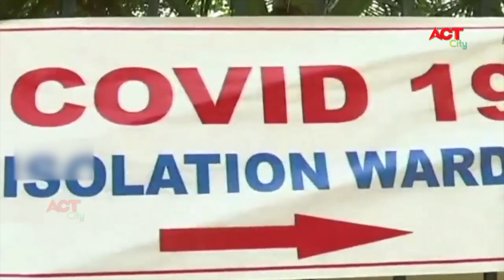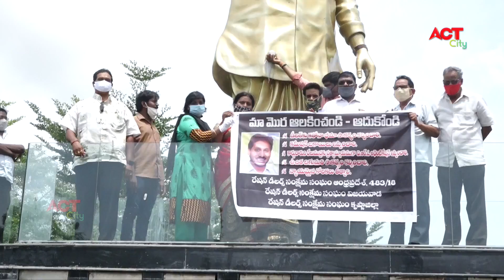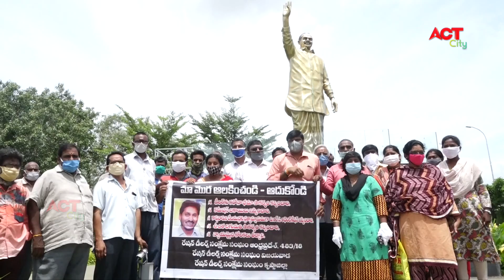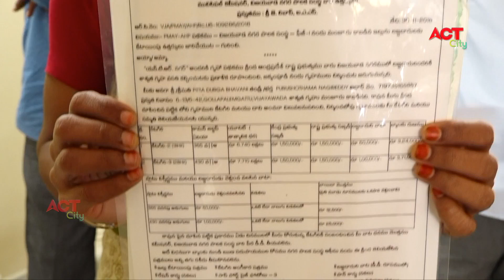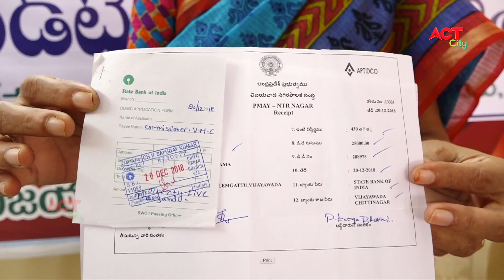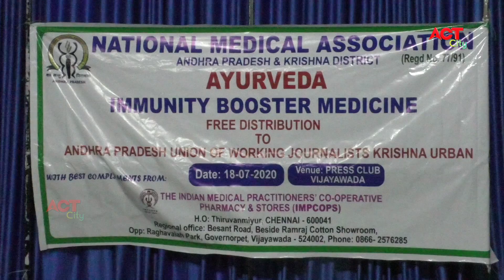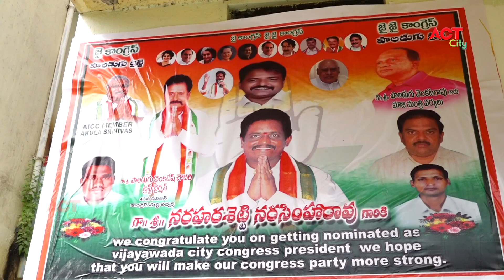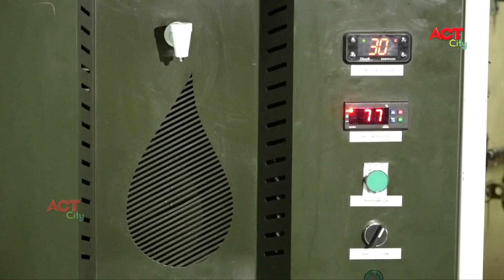Act News Vijayawada 18-07-2020